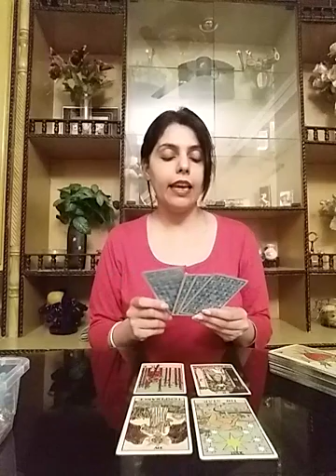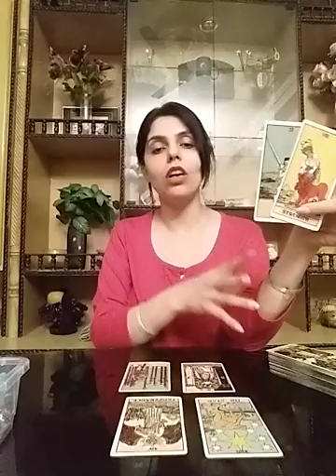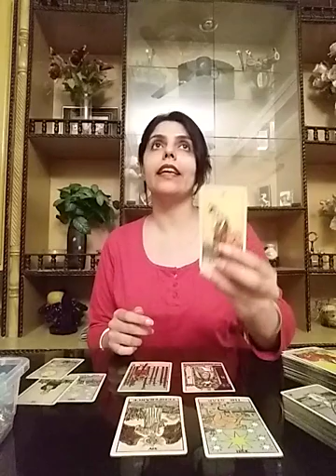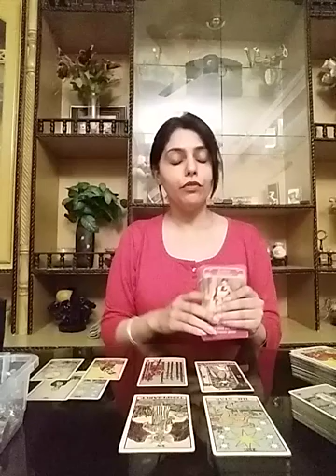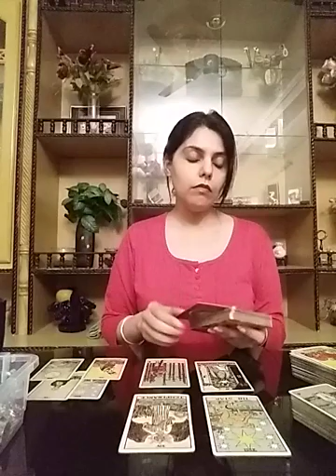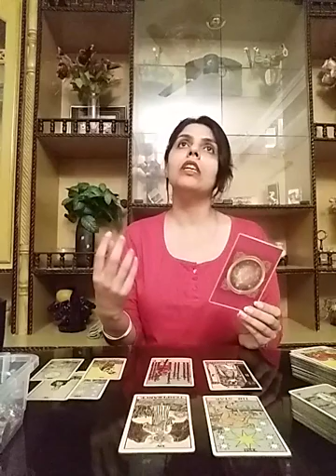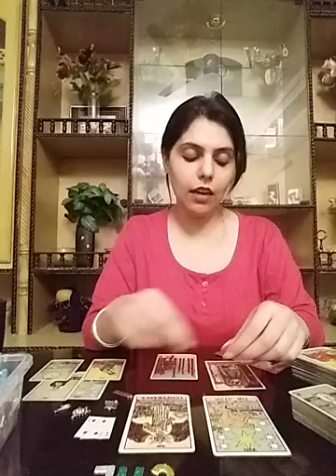Capricorn April 2020 ( 1 - 31 ) - un necessary arguments with your person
Services  i  offer :

1- 5 question reading - 80 USD

2- 3 question reading - 65 USD

3- 2 question reading - 52 USD

4- 1 question reading - 32 USD

5- Love n Relationships - 100 USD

6- 10 Minutes customized  *SPIRITUALLY CHARGED*  affirmations that give 100% RESULTS and Get 1 question reading  FREE - 100 USD

7- Consultation and step by step guidance to  MANIFEST  your Dream Desire and Goal.

8- Unique Scripting technique to manifest your desire -  60 USD

9- Protection from bad influences and energies  - 60 USD

10- Removal of Black Magic - 100 USD

12- Dream  Interpretation  - 40 USD

13- Spiritually Charged Affirmations + Unique Scripting Technique - 150 USD